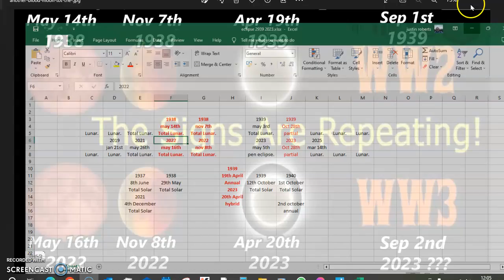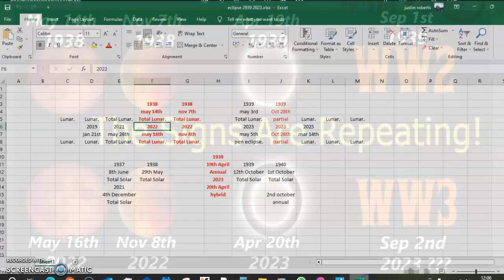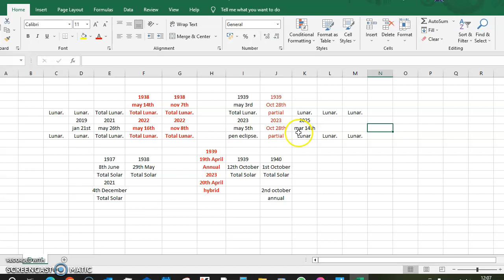Additional MAY BLOOD MOON - WW2 1939 / WW3 2023 Signs in Heavens.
Full Article:
This is an Add on to my last Video/ Article:
ECLIPSE Cycle. WW3 Begin SEPTEMBER MARKET COLLAPSE Elul 23rd. Seals 2&3. UN Meet, Sukkot, 2300 days.
I was looking again at this sequence of Eclipses before World War  happened.
I went either side to see if there were any more matching eclipses and to find out at what point they would end.

I found that there was another Total Lunar Eclipse (BLOOD MOON) in 2022 / 1938...
It fell on May 14th in 39, and 16th in 2022.
See Image.

Then no other Total Lunar Eclipses after or before that seem to line up, although the Partial Lunar Eclipse of October 28th is mirrored by one on the same day October 28th 1939.

So we will just have to see closer to the time if this September is the time of War outbreak (Seal Two)

God Bless.
~ Mosaih

END OF THE AGE - ILLUSTRATION BOOK & VIDEO SERMONS:-